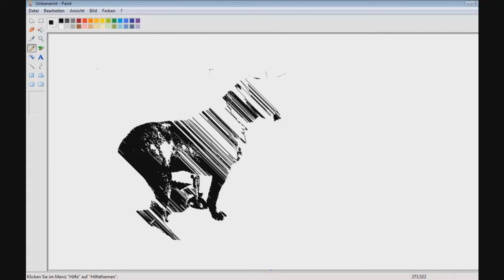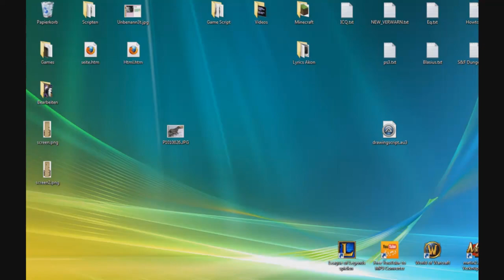Paint Artist frogiih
Am ende das Originalbild.